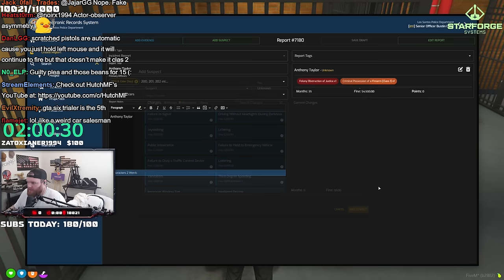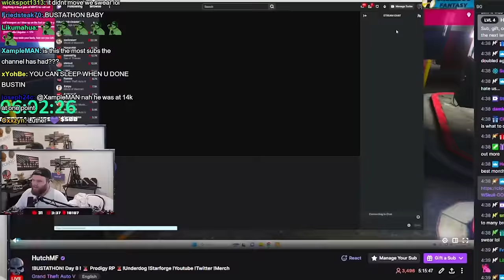OFFICER BUSTIN CIDER STREAM HIGHLIGHTS #10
GTA V RP on Prodigy server with summit, ramee, Lord Kebun, shotz and tons of others. Roleplaying as 'Bustin Cider'.